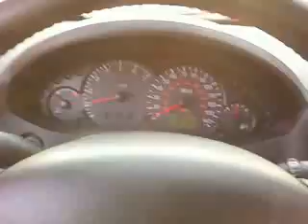Obama Has This Street's Support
Car ride to work passing Obama sign after Obama Sign